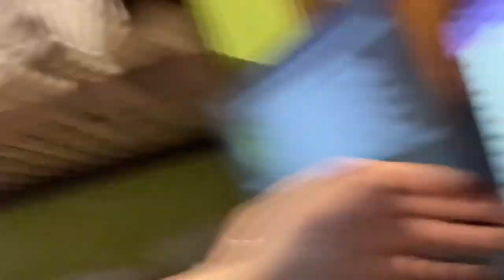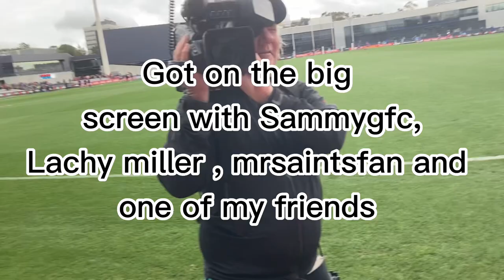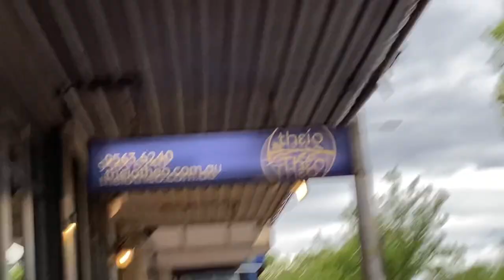Making a cheer squad at the AFLW FT Caden MacDonald, CARDMAN22, Lachy Miller, Mrsaintsfan, Sammygfc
In this weeks weekly vlog it was an action packed one with going to the AFLW and making a cheer squad with Cardman22,  Caden Macdonald, Lachy Miller, Mrsaintsfan, SammyGFC and more. Also my godmothers dad turn 100 years old which is pretty amazing to turn 100 years old and alot more fun things this week.